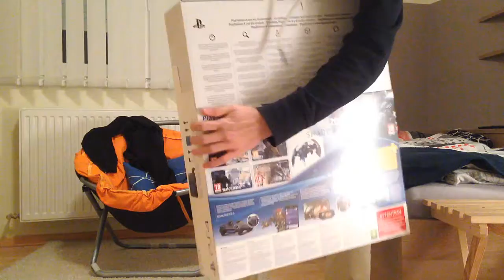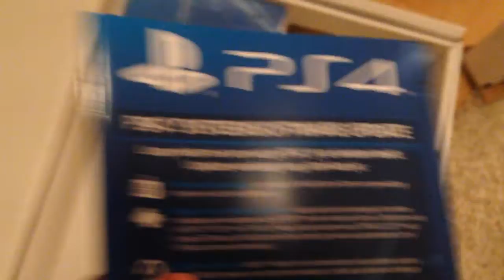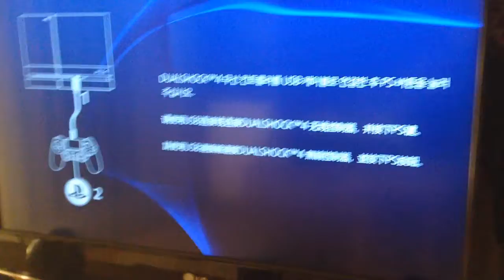PS4 UNBOXING! - Reallife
Wenn euch das Video gefallen hat würde ich mich über eine Bewertung und über ein Kommentar sehr freuen!
Haut rein Leute bis zum nächsten Mal eure Morgenlatte64, Tschau! :D

Meine Ausrüstung: